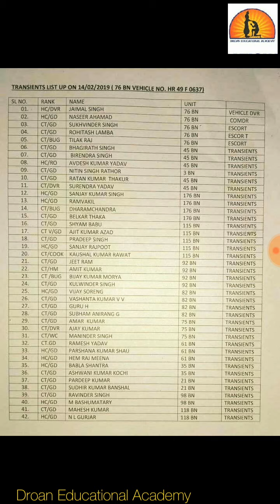शहीद जवानों के चरणों में विनर्म श्रद्धांजलि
एक एक लाश के अनगिनत टुकड़े !... ताबूत में रखे जाने योग्य शरीर बचा ही नहीं. क्या रखें ताबूत में... क्या भेजें...जवान के गांव... लाश तक नहीं बची तो किस चीज़ पर सिर पटकेगी उसकी विधवा ... !! ढूंढना क्या ? हंताओं के बाप तो दिल्ली लुटियन जोन में रहते हैं... गिलानी, मालिक, मीर,फारूख, लोन सभी तो यहीं बैठे हैं... हमने उन्हें लहीम-शहीम बंगले दिए हैं रहने के लिए... सुप्रीमकोर्ट के वकील हैं यह लोग ! उनका काम पैलेट पर रोक लगवाना था... मग़र भारत के अलावा दुनिया मे कौन सा मुल्क है ,जहां अदालतें यह बतातीं हों कि आतंक से कैसे लड़ना है... और दुनिया की और कौन सी फौज है जो ऐसे आदेशों को राजनीतिक आकाओं के दवाब में मान लेती हों... ?